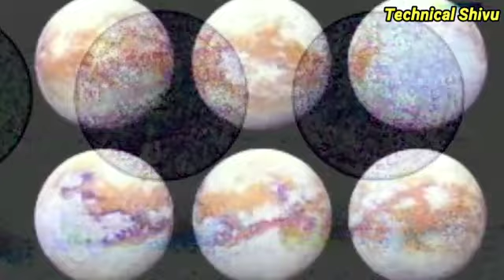चाँद में लगी जंग - क्या? पानी के मिले संकेत || rust in the moon || sign of water in the moon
All pictures,video clips,music in the video belongs to their respected owners.